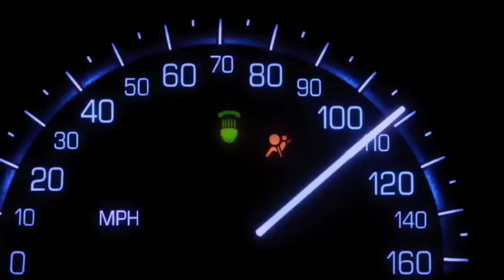Shona Phrases from Parish TV Series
A compilation of Shona words and phrases spoken in the Episode 1 Of Parish an American gangster TV series with an international gangster of Zimbabwean Ancestry Tongayi The Horse